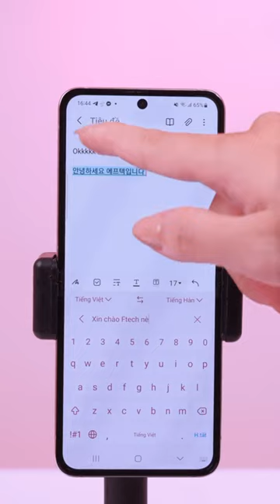Mẹo hay trên điện thoại samsung ít người biết